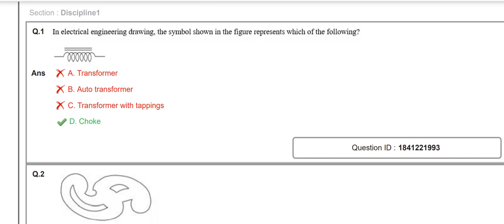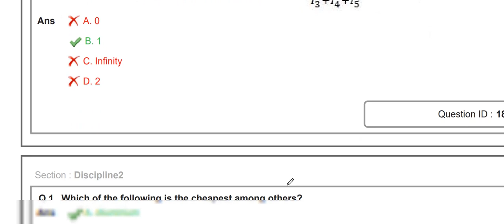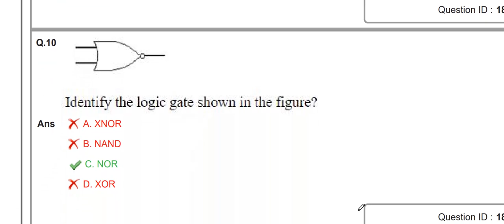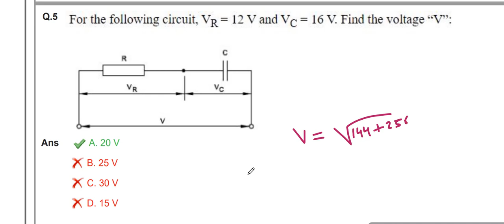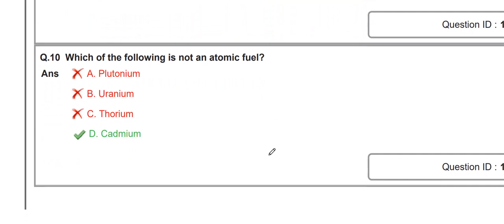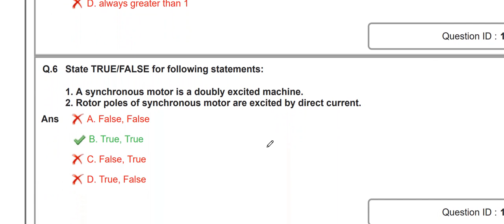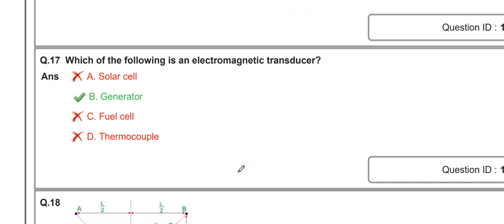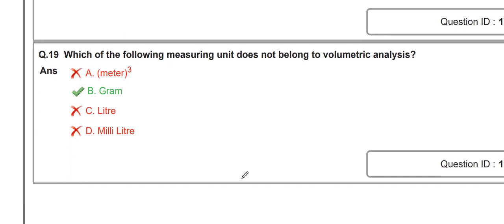DSSSB JE 2022 Electrical (22/06/2022) Afternoon Shift Solved paper |DSSSB Section Officer Electrical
Download the paper pdf via Telegram Group
SSC EE Junction